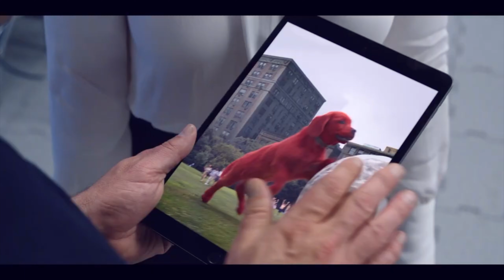Clifford the Big Red Dog Final Trailer (2021) _ 8K Trailer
Check out the Clifford the Big Red Dog Official Trailer starring Darby Camp and Jack Whitehall!

US Release Date: November 10, 2021
Starring: David Alan Grier, Darby Camp, Jack Whitehall, Izaac Wang
Directed By: Walt Becker
Synopsis: A girl and her uncle must save a giant red dog from a genetics company.

The MOVIE VAULT channel delivers hot new trailers, teasers, and sneak peeks for all the best upcoming movies.